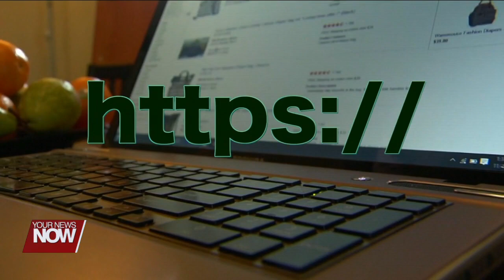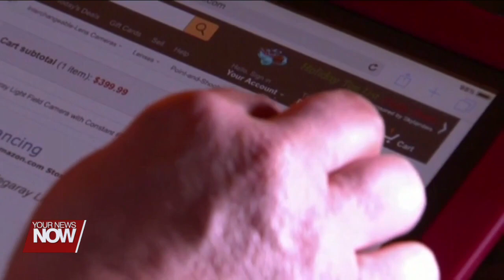Ohio Attorney General's Office warns about online scams on Cyber Monday